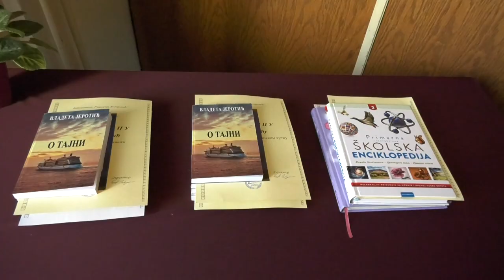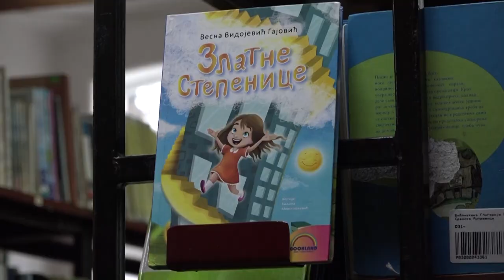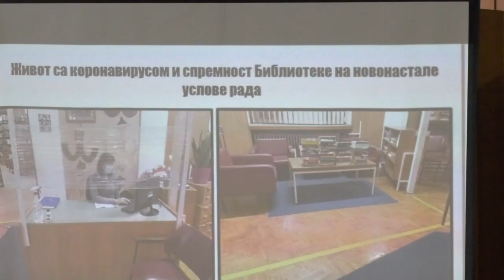Dan Biblioteke 04.02.2022.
Novinar: Tatjana Međedović
Snimatelj: Adnan Hadžikadunić

Sremskomitrovačka Biblioteka „Gligorije Vozarović“, obeležila je 156 godina svog postojanja. Tim povodom upriličen je prigodan program, u okviru kojeg su nagrađeni najverniji čitaoci i saradnici. Jedan od njih je i
Zoran Herceg, dugogdišnji član mitrovačke Biblioteke.

Zoran Herceg, čitalac

Herceg je dodao i to da je svoju ljubav prema čitanju preneo i na članove svoje porodice, a među onima koji se takođe svakodnevno trude da ljubav prema knjigama i čitanju prenesu na najmlađe Mitrovčane je dugogdišnja saradnica Biblioteke, Marijana Ješić, učiteljica u Osnovnoj školi “Slobodan Bajić Paja ”

Ješić Marijana, učiteljica OŠ “Slobodan Bajić Paja”

Biblioteka “Gligorije Vozarović” osnovana je 4. februara 1866. godine. Najstarija je ustanova u gradu. Prvobitno je bila smeštena u gostionici kod „Zelenog venca“.  Danas je smeštena u tri fizički odvojene prostorije u centru Sremske Mitrovice i šest ogranaka u okolnim selima.

 Slobodan Kekić, direktor Biblioteke “Gligorije Vozarović”

Osim rada sa korisnicima, u Biblioteci se tokom godine organizuju brojni događaji. Popularišu se knjige i čitanje, čuvaju i digitalizuju stare i retke knjige, neguje zavičajni identitet naše zajednice, te se kroz saradnju sa predškolskim i školskim ustanovama stvara i neguje čitalačkla publika. Ukupan fond Biblioteke danas broji preko 130 hiljada knjiga.